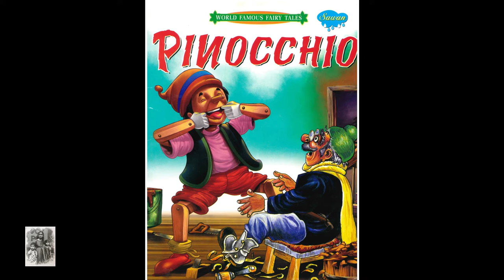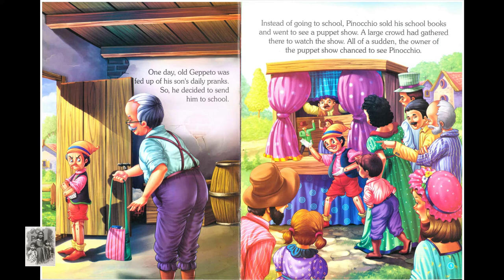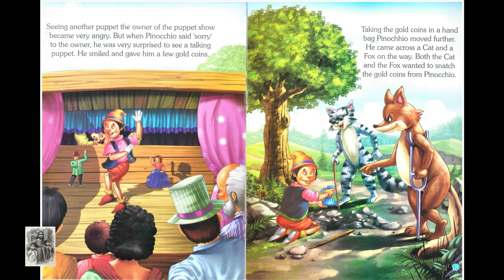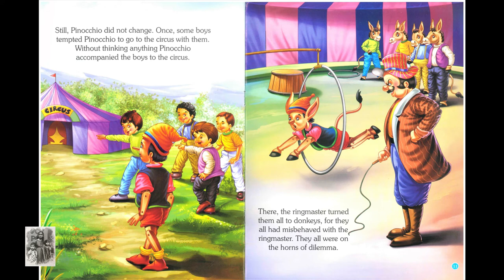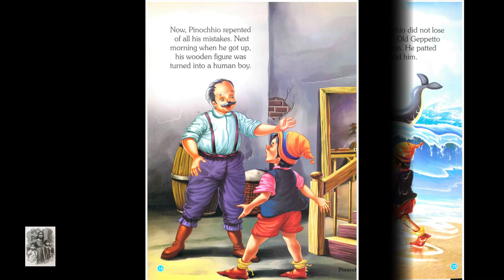Pinocchio | Fairy Tales and Bedtime Stories for Kids | Adventure Story | Read Aloud Books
A carpenter finds a talking piece of wood and gives it to his poor neighbor, Geppetto, who carves the block into a marionette and names him Pinocchio. Pinocchio runs away as soon as he learns to walk. The marionette is caught by a Carabiniere, who assumes Pinocchio has been mistreated and imprisons Geppetto. Pinocchio goes back to Geppetto's house where he accidentally kills a talking cricket who had warned Pinocchio of the perils of disobedience and hedonism. That evening, Pinocchio falls asleep with his feet on the stove, and wakes to find that they have burned off. Geppetto is released from prison and makes Pinocchio a new pair of feet. In gratitude, Pinocchio promises to attend school, and Geppetto sells his only coat to buy him a school book.

On his way to school the next morning, Pinocchio encounters the Great Marionette Theatre, and he sells his school book in order to buy a ticket for the show. The marionettes on stage recognize him in the audience and call out to him, angering the puppet master Mangiafuoco. The puppet master initially decides to use Pinocchio as firewood but ultimately releases him and gives him five gold pieces to give to Geppetto.